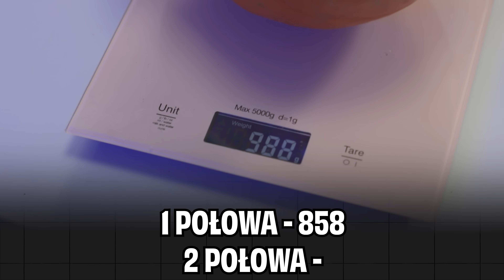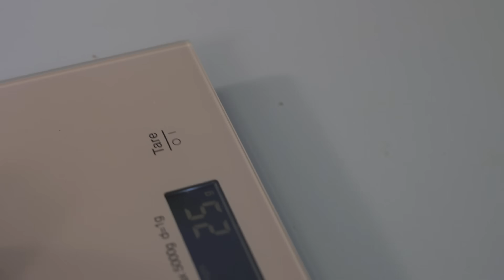CZY EKIPA WK JEST UŻYTECZNA W KUCHNI? *OLIMPIADA KULINARNA*